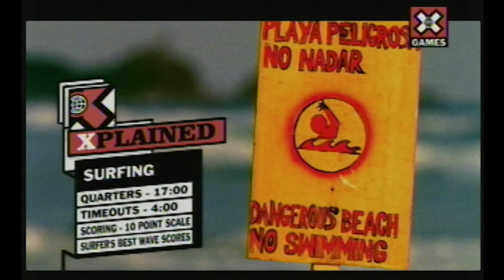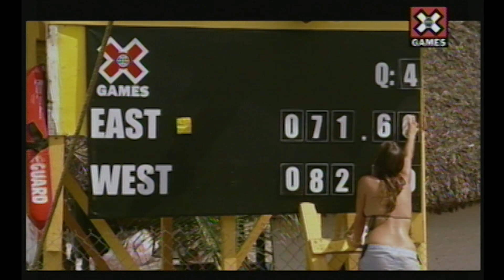East Coast vs. West Coast Surfing: X GAMES THROWBACK | World of X Games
In 2006, X Games tried a new spin on surf competitions: East Coast vs. West Coast. Picking athletes from both sides of the U.S., X Games landed in Puerto Escondido, Mexico for a head-to-head match up that featured some of the world’s best surfers, including Tom Curren, Rob Machado, Dane Reynolds for the West Coast, plus Shea and Cory Lopez for the East Coast. Hosted by Selema Masekela and run a month before the remainder of competitions in Los Angeles, surfing at the X Games kicked off a stacked summer of competitions in 2006.